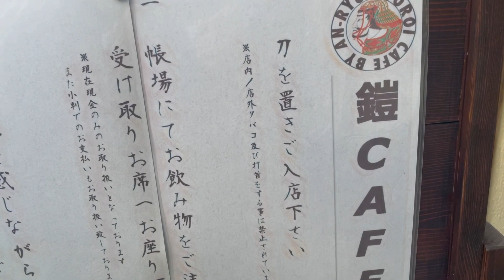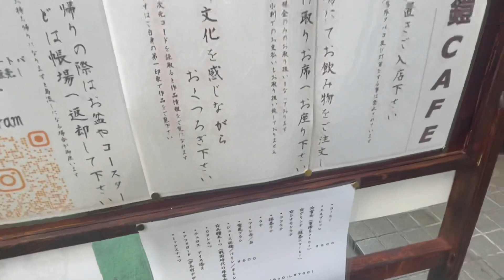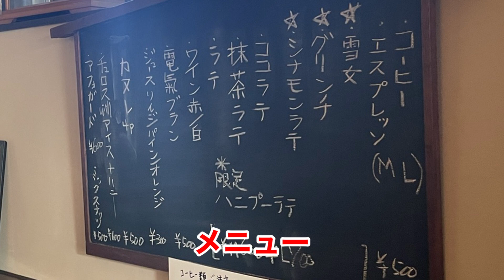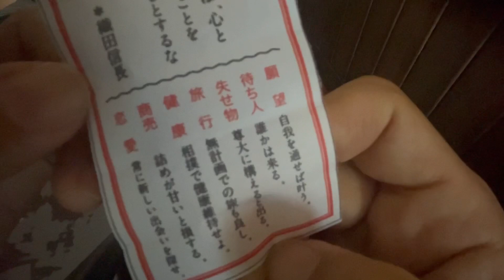【蕨】鎧が沢山ある鎧カフェ！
今回は、蕨駅付近にある鎧カフェに行ってきました。

レトロボーイ いちろう

レトロボーイいちろう

15年12月に初めてのCD(3曲入り)をリリースしました。